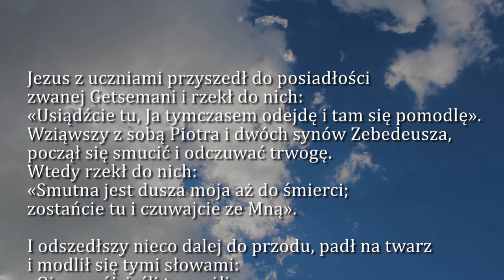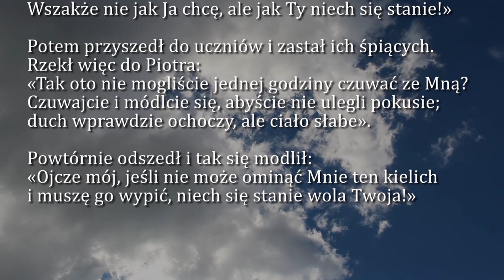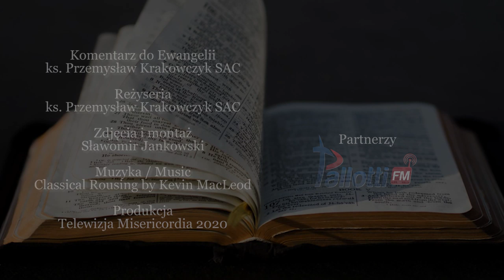Dobra Nowina na dziś | 4 czerwca - Jezusa Chrystusa Najwyższego i Wiecznego Kapłana